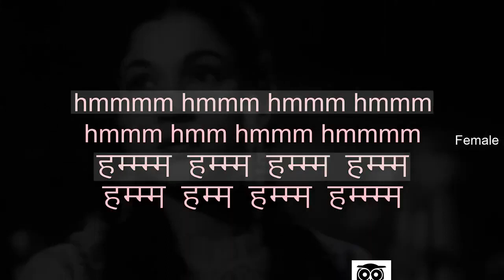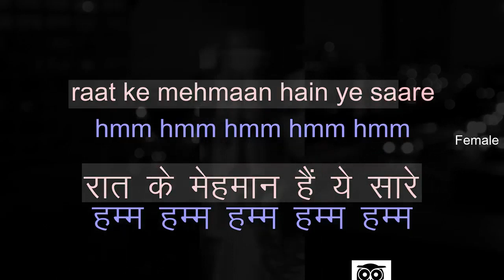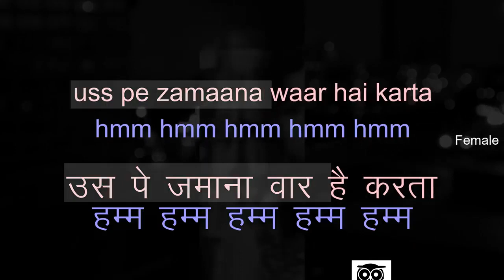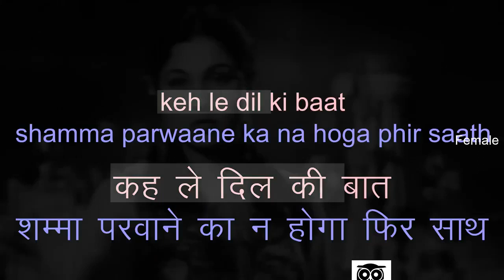Dhalti Jaaye Raat - Razia Sultana - Karaoke for FEMALE singers.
Song ▶ Dhalti Jaaye Raat Keh Le Dil Ki Baat
Movie ▶ Razia Sultana (1961)
Actor(s) ▶ JAIRAJ, NIRUPA ROY, MAQBOOL, MEENA
Singer(s) ▶ Mohd.Rafi, Asha Bhosle
Music ▶  Lachhiram